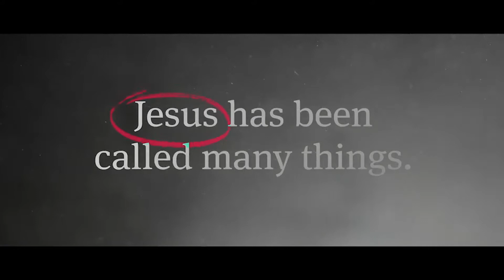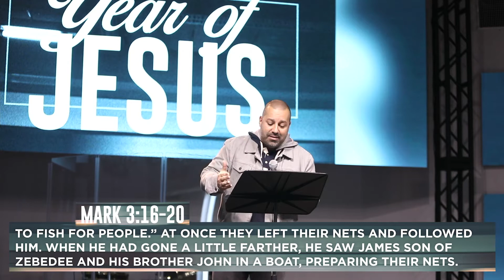Who did Jesus Pick? // More Church - Truston Baba